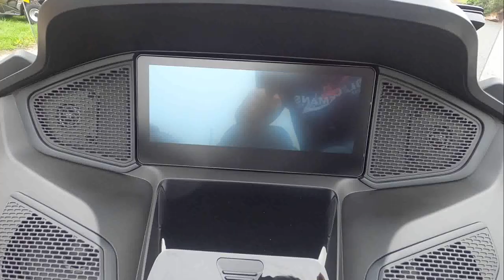NEW 2024 Can-Am Spyder RT Limited Dark Wheels 3-Wheel Motorcycle For Sale In Emmaus, PA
to view this New CARBON BLACK 2024 Can-Am Spyder RT Limited Dark Wheels for sale near Allentown, Pennsylvania.

Stock #: B04972

Description:
This New 2024 Can-Am Spyder RT Limited Dark Wheels 3-Wheel Motorcycle is for sale at Blackmans Cycle located in Emmaus, Pennsylvania.